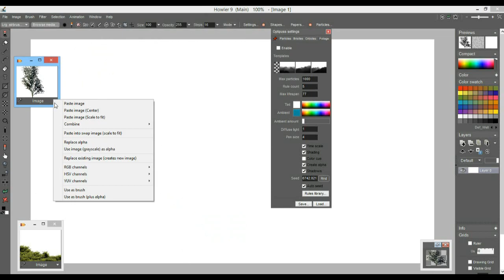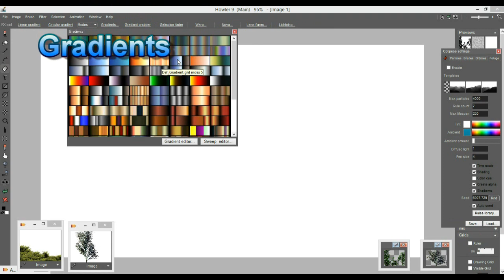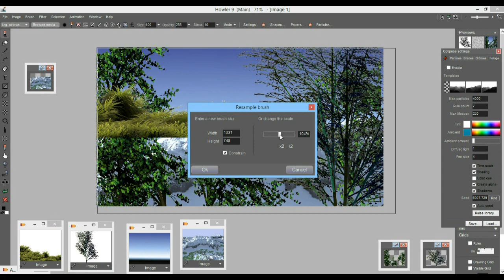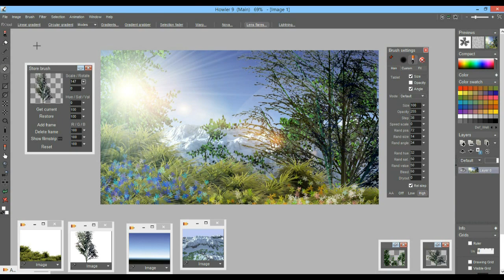give me 20 minutes...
... I'll give you a view to remember.

digital painting with PD Howler. Music by Jose Luis Suazo